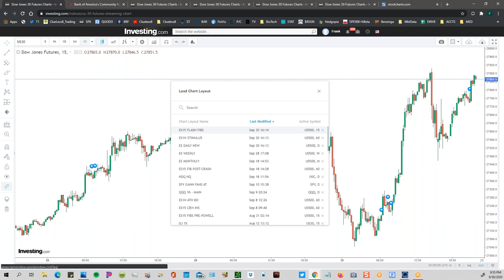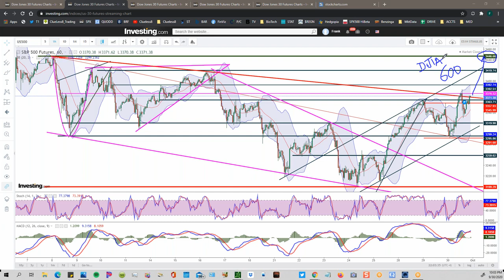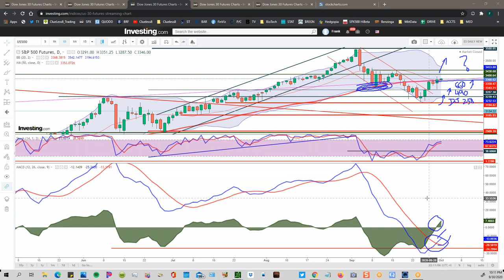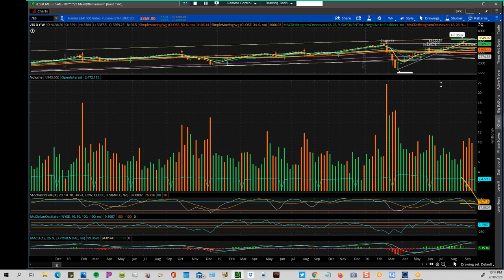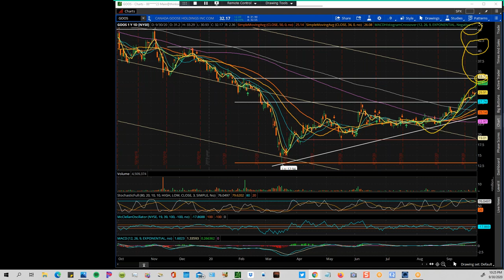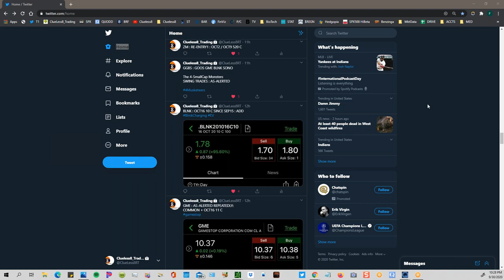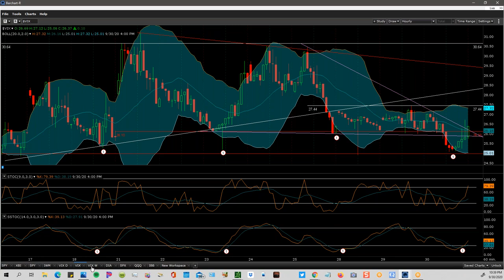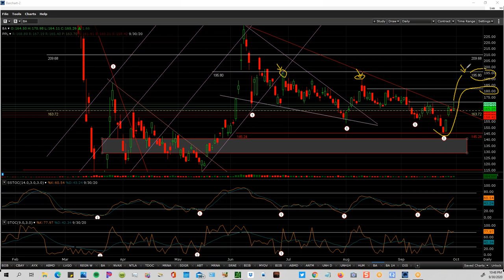WEDNESDAY STRATEGIC WEBINAR --- TACTICAL WINNERS$